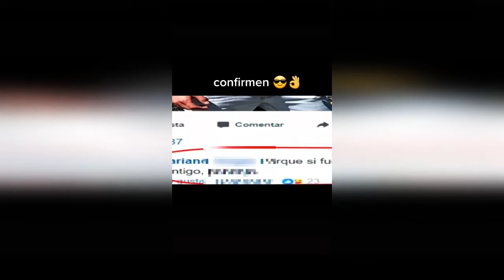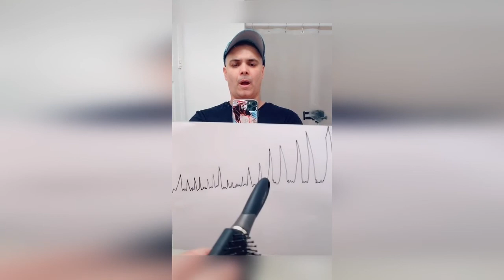Tiktoks que tienes que ver 2021